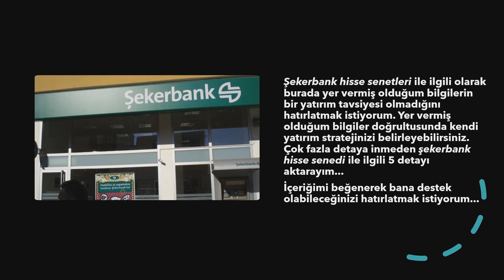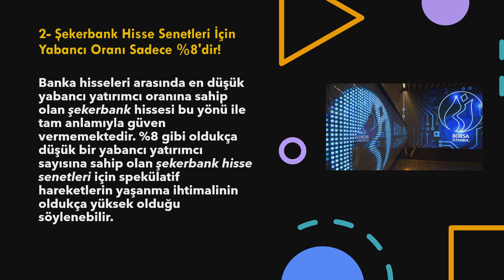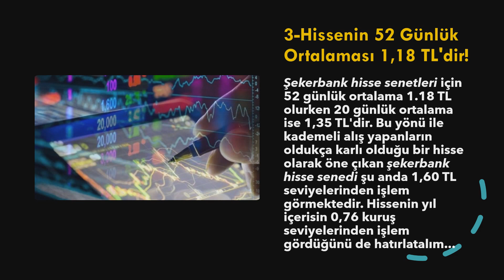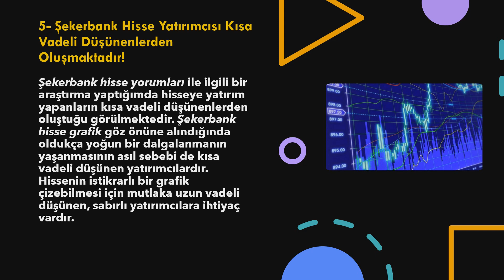Şekerbank Hisse Senedi Hakkında 5 Detay!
1953 yılında Eskişehir'de kurulan Şekerbank, 1997 yılında halka arz edilmiştir. Borsamızda hacim açısından en fazla tercih edilen hisse senetleri arasında yer alan Şekerbank hisse senedi ile ilgili burada önemli detaylar paylaşmak istiyorum.